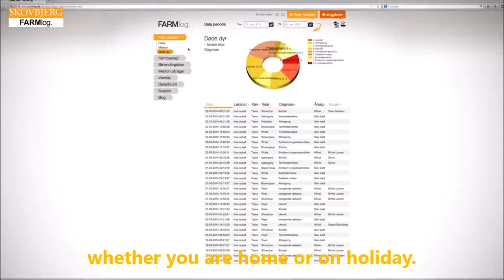FARMlog App demovideo in english